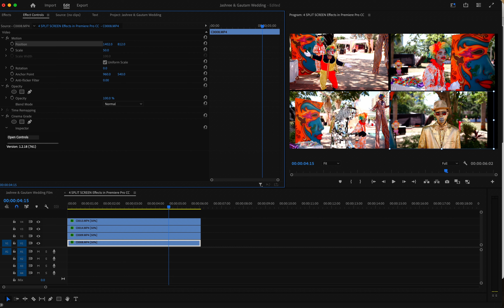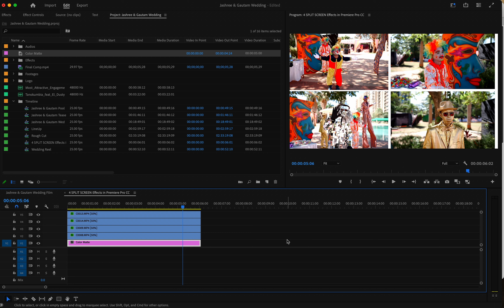How to Do 4 SPLIT SCREEN Effects in Premiere Pro CC in Hindi